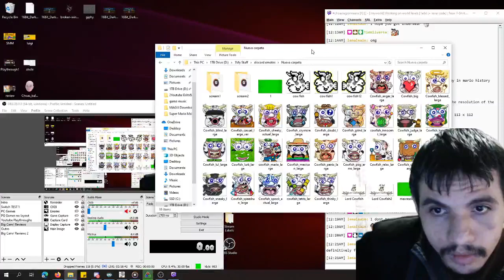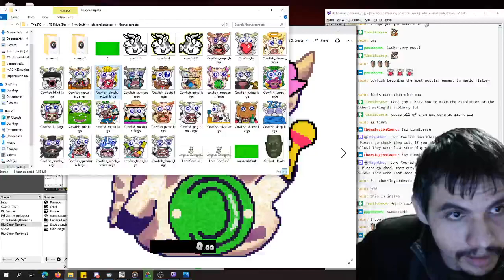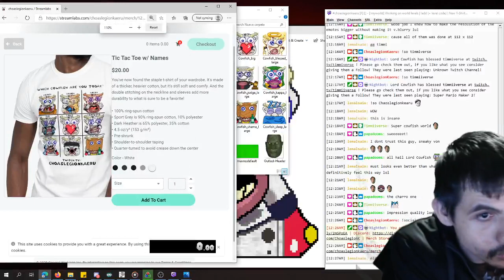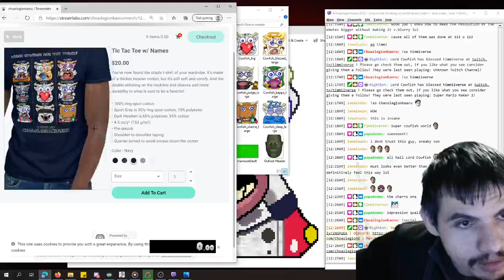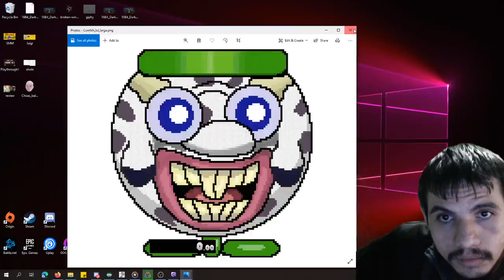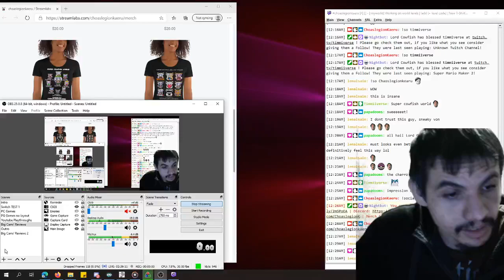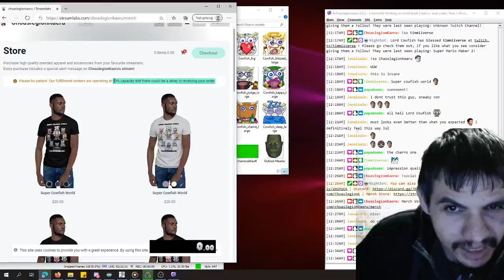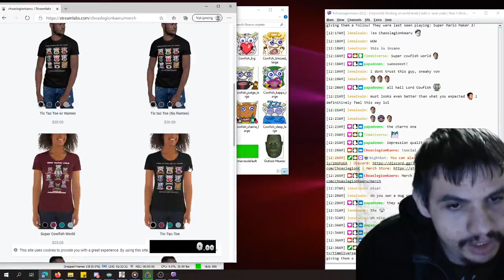Lord Cowfish New Shirt Design Unboxing